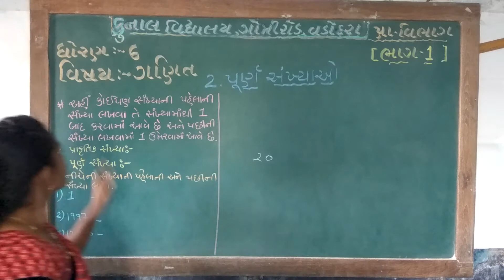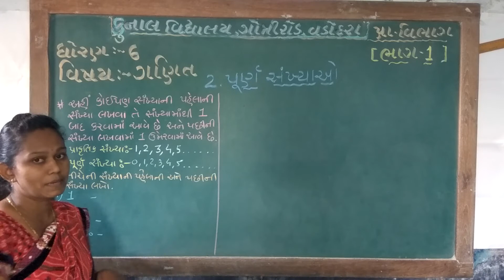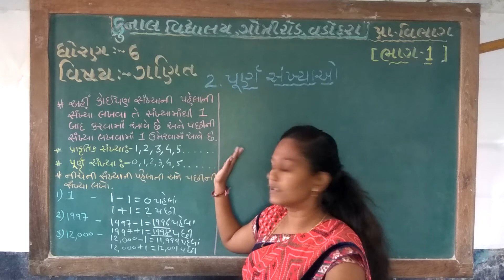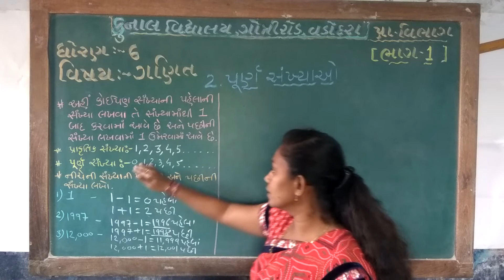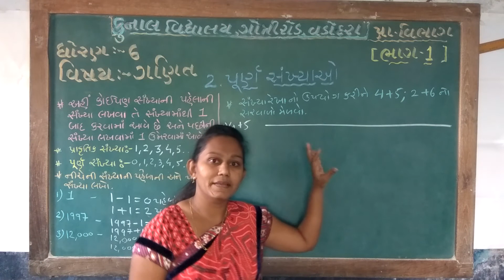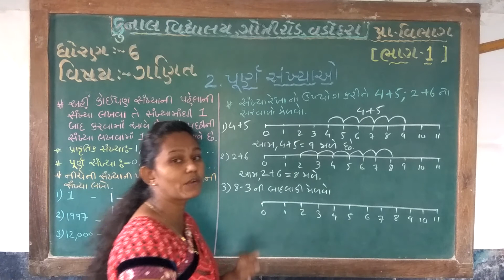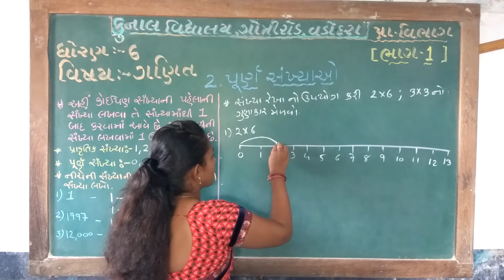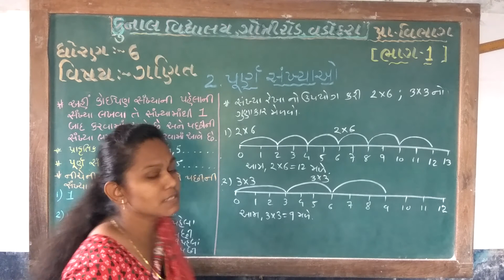STD – 6 | SUB – MATHS | CHAPTER –2| PART –1| KUNAL VIDYALAYA, GOTRI ROAD, VADODARA.